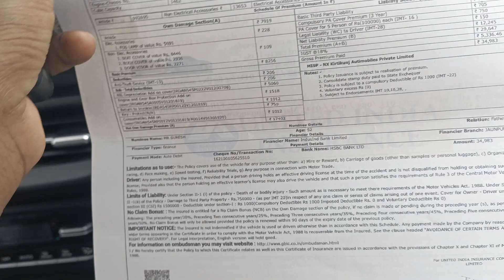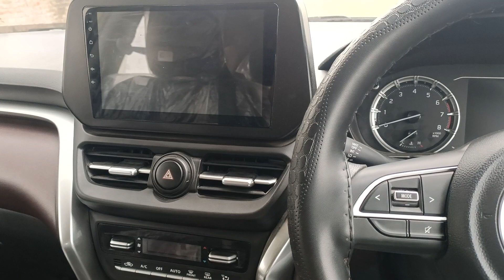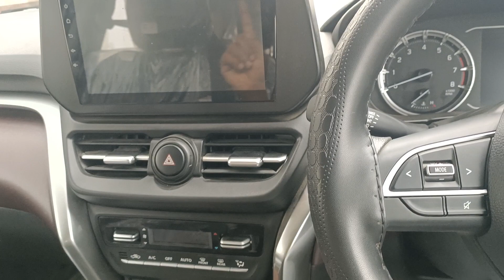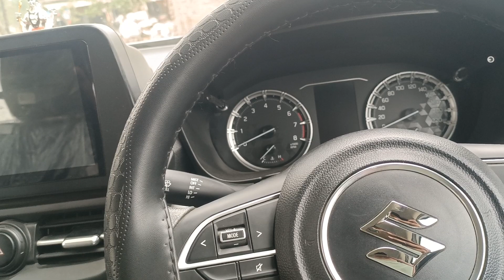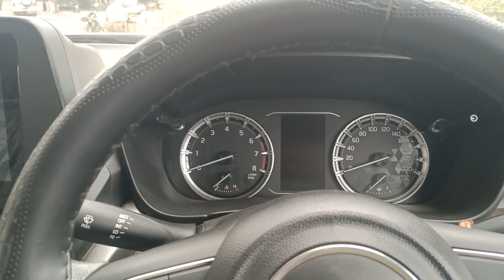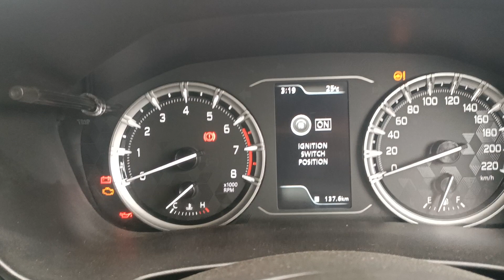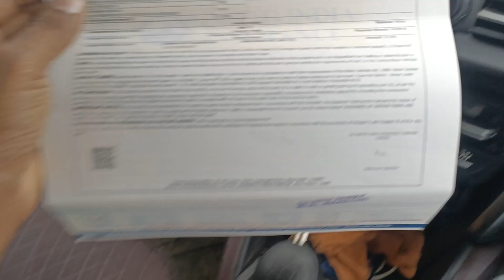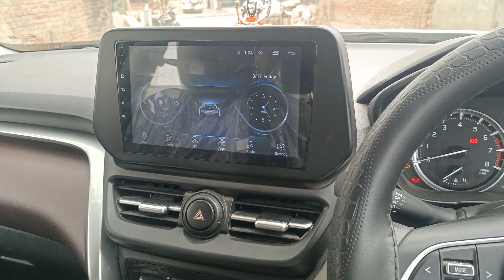Grand Vitara Insurance | Insurance के छिपे हुए नियम 🚗 🚗